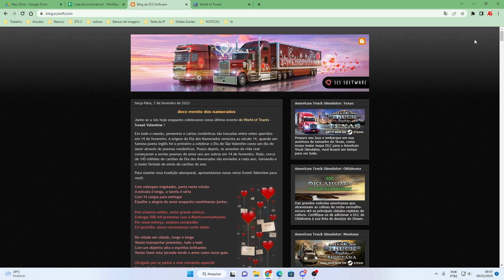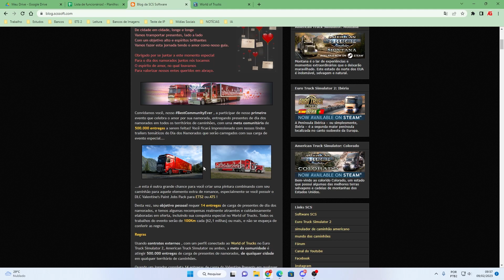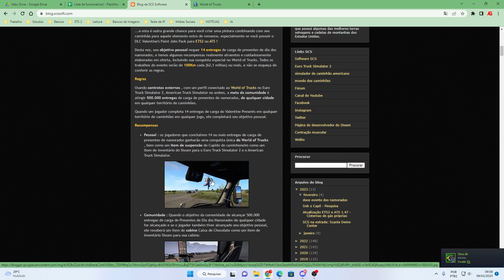Novo Evento World Of Trucks - Sweet Valentine - Euro Truck Simulator 2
✔ SEJA MUITO BEM VINDO AO CANAL ABRAÃO GAMER!

O "Sweet Valentine" é um evento especial para o jogo Euro Truck Simulator 2 que está sendo promovido pela comunidade World of Trucks. Este evento é uma celebração do Dia dos Namorados e oferece aos jogadores a oportunidade de participar de desafios e competições temáticos de corações e amor.

Durante o evento, os jogadores poderão completar missões especiais, ganhar recompensas exclusivas e participar de torneios emocionantes com outros jogadores. Além disso, haverá uma grande variedade de skins e adereços temáticos disponíveis para personalizar seus caminhões.

O evento "Sweet Valentine" é uma ótima maneira de celebrar o amor e a paixão pela condução de caminhões com outros jogadores de todo o mundo. Além disso, é uma oportunidade para experimentar novas características e recursos adicionais disponíveis no jogo.

Se você é fã do Euro Truck Simulator 2 e gosta de se divertir com outros jogadores, não perca a chance de participar do evento "Sweet Valentine" na World of Trucks!

🌐 VENHA JOGA ONLINE CONOSCO NA TGS EXPRESS, LINK ABAIXO!

                                                ▶▶▶ PLAYLIST'S SUGERIDAS ◀◀◀

💻 MINHAS CONFIGURAÇÕES:

●16Gb Ram Corsair 8x2
●Placa-Mãe Gigabyte GA-AB350M-DS3H V2
●Fonte Raptor 500w 80 plus
●SSD M.2 120Gb WD GREEN
●HD 500Gb WD BLUE
●Monitor Dell 24: SE2419HR
●Fone AKG K114P
●Microfone BM800
●Volante Logitech Driving Force Pro